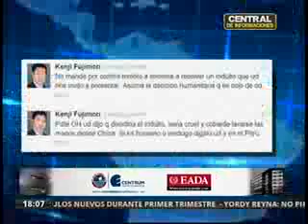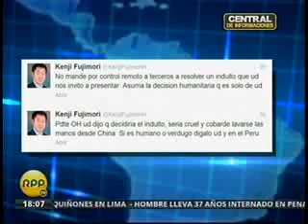Kenji Fujimori se pronuncia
El congresista de Fuerza Popular, Kenji Fujimori, se pronunció a través de su cuenta del Twitter el pedido de indulto humanitario e indicó que el presidente, Ollanta Humala, no debe dejar que terceros resuelven este caso.